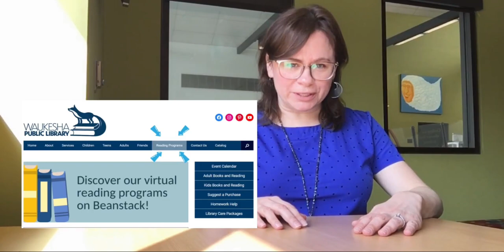SPANISH Summer Library Program 2023